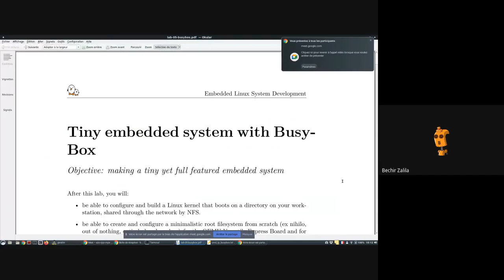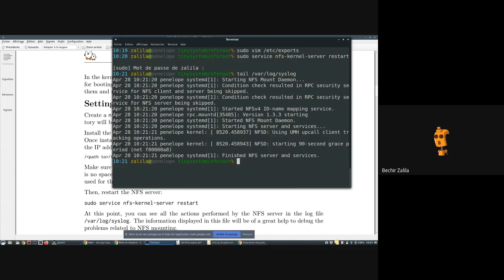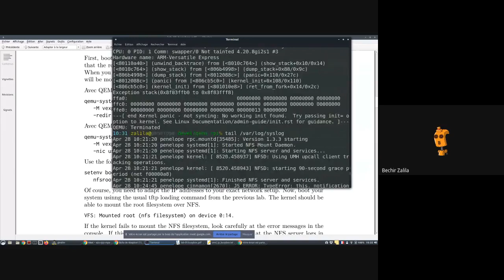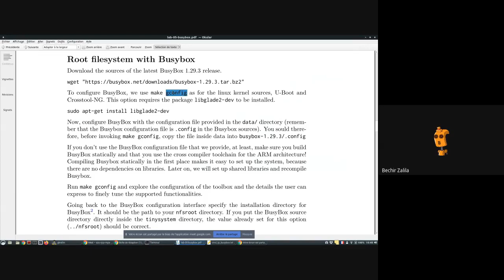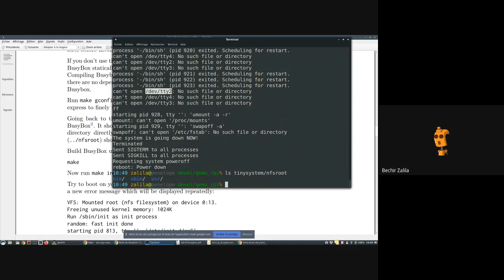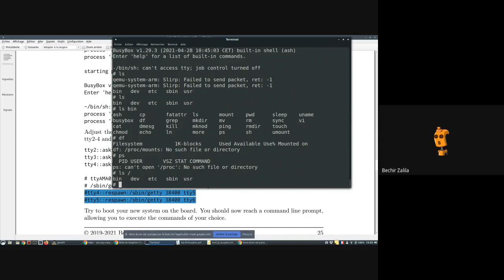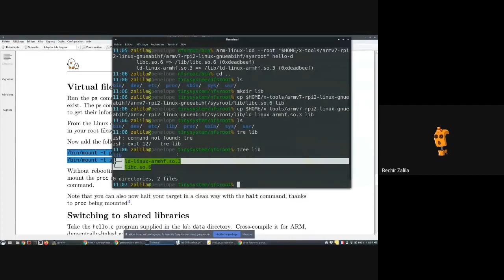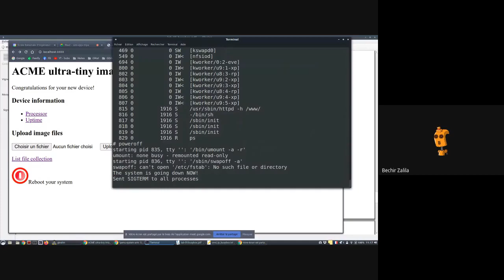Linux Embarque GI2 2021-04-28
Séance 09 du module Linux Embarqué (GI2, ENIS)